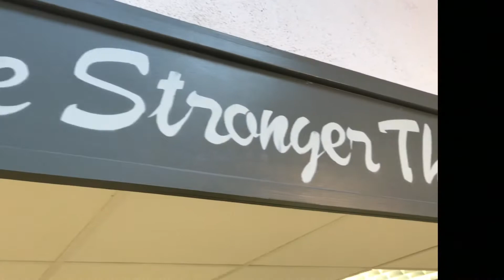BASKETBALL CAMP IN SHANNON, COUNTY CLARE WITH THREE SPORT CHANGES LIFE VICTORY SCHOLARS!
Myself along with my roommates Taylor and Matt ran a basketball camp in Shannon, County Clare. We went over drills such as dribbling, shooting, and layups. We also focused on backdoor layups and rip throughs to get away from a defender. I personally love basketball camps and teaching kids the game because the kids energy and enthusiasm to learn makes me excited to teach them as much as I can. I run my own basketball camp back home in New York City called the Be You Stay True Program. We focus on character building in the youth as well as teaching the fundamental aspects of the game.